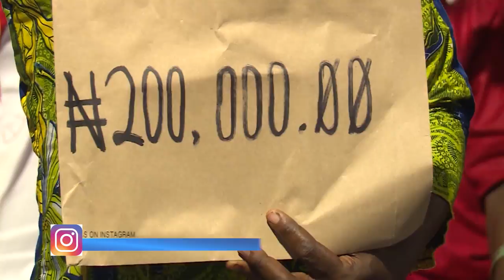PROPHET JEREMIAH: HEALING FROM SERIOUS SKIN DISEASE